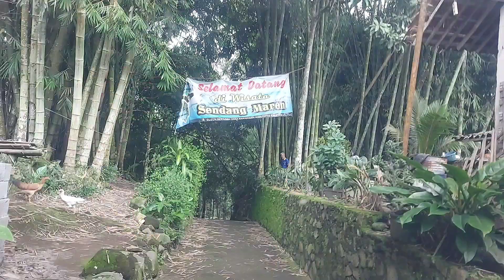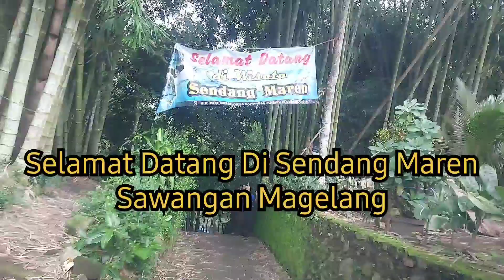Sendang Maren || Wisata Air di Sawangan Magelang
Mereka penasaran dengan sensasi berenang di sendang yang dikatakan airnya sejernih kaca itu.